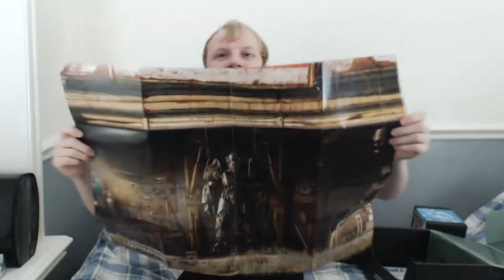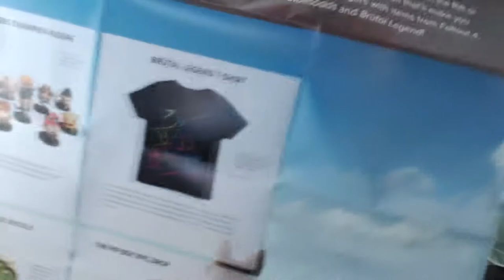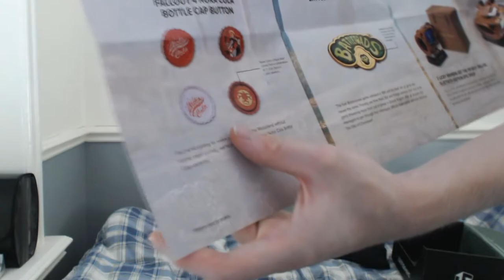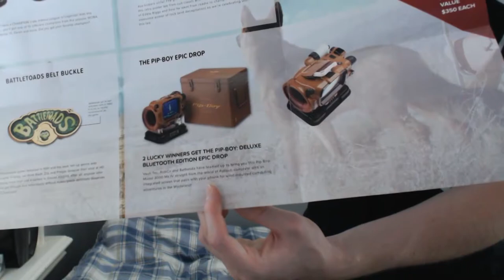Loot Gaming Unboxing - June 2017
June Loot Gaming opening video. June's theme is Champion.